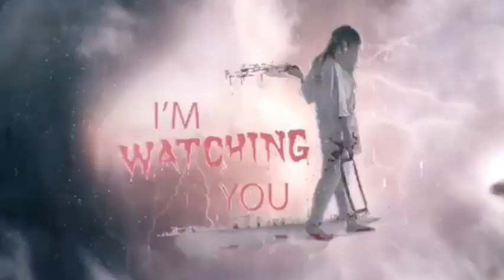Karachi Se Multan||Sard Raat ka Khofnak Safar|| डरावनी कहानी ||Urban Legends||Khofnak kahaniyan